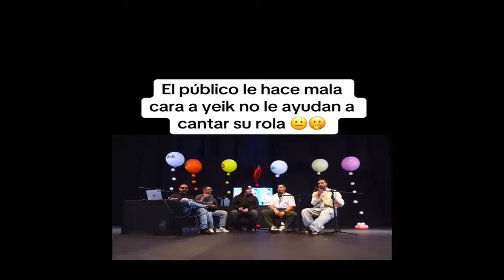Donal Trump Nuevo Presidente De Estados Unidos | Beto Cuma Habla De La Deuda